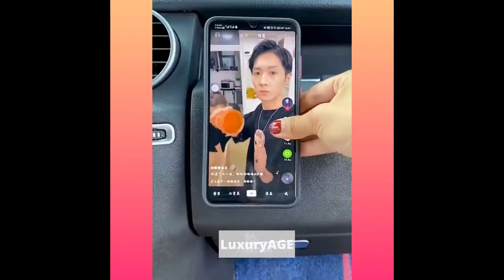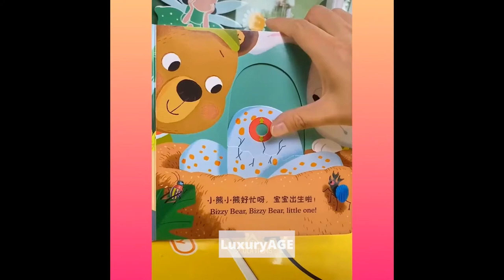Amazing!😍Smart Gadgets,Kitchen tool/Utensils For Every Home🙏Makeup/Beauty🙏Tik Tok China #35